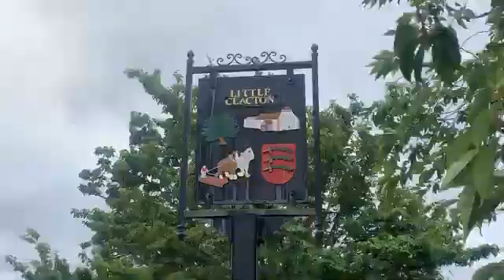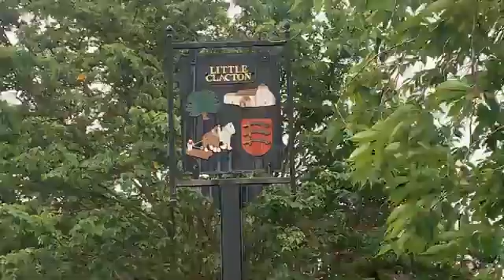Making the most of life,Going to as many places as possible,While I’m at work,Shines On